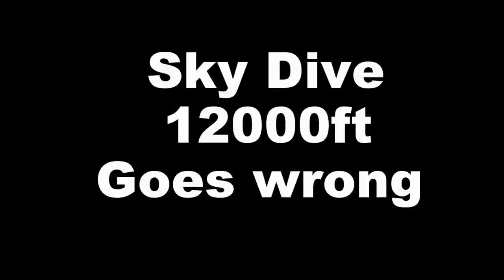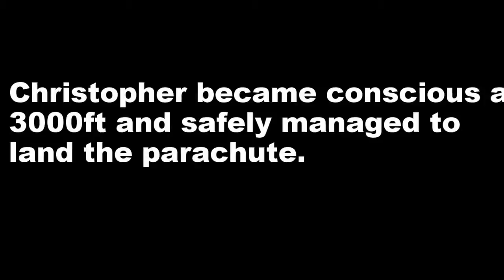GUY HAS SEIZURE WHILE SKYDIVING YouTubevia torchbrowser com